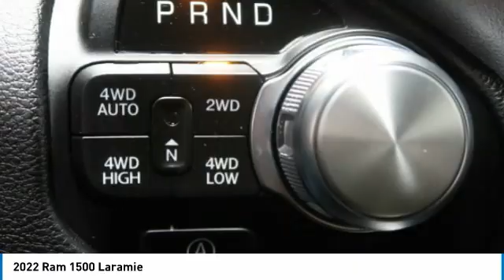2022 Ram 1500 Birmingham AL DT22014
2022 Ram 1500 Laramie

NOW OPEN! TO KEEP YOU SAFE, WE DELIVER!brbrBUY ONLINE-TEXT-EMAIL-CHAT-PHONE AND WE WILL DELIVER YOUR NEXT VEHICLE TO YOUR DOOR!brbrFROM OUR SALES FLOOR TO YOUR DOOR!brbrIT'S THAT EASY!brbrRecent Arrival! Diamond Black Crystal Pearlcoat 2022 Ram 1500 Laramie 4WD 8-Speed Automatic HEMI 5.7L V8 Multi Displacement VVT eTorquebrbrbrPrice amount shown includes Mfg. Incentives, Jim Burke Protection Package, additional incentives can include, (Military, College Grad, Valued Owner or Competitive Owner). Offers, incentives, discounts and financing are subject to expiration and other restrictions. Customer must finance with dealer, see dealer for qualifications and complete details. Consumer has the option to return vehicle within Five Days of original date of sale for A VEHICLE OF EQUAL OR GREATER VALUE. The vehicle must be exchanged or returned during the applicable time period in the same condition as it was upon delivery to the purchaser, subject to normal wear and tear. Pricing does not include dealer add ons. *All mileage shown is approximate. Demonstrations and test drives will alter the original inventoried mileage. While we make every effort to ensure the data listed here is correct, there may be instances where some of the pricing, mileage, options or vehicle features may be listed incorrectly as we get data from multiple data sources. Price includes: $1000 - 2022 National Retail Consumer Cash (Type 1/B) 22CN1. Exp. 01/03/2022 $750 - CCAP 2022 BIG FINISH Bonus Cash 22CN8. Exp. 01/03/2022  Price includes Jim Burke VIP & Appearance Package.